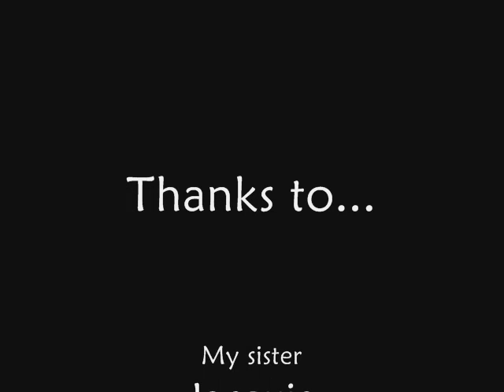Livewire - A day in the life of...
Well my knees are completely packed in so I've given up and began living life just on my arms and hands, its less painful :'(

Heres a insight into what I do in a normal day, and how I do it!

Peace